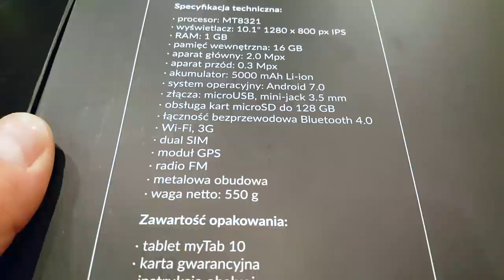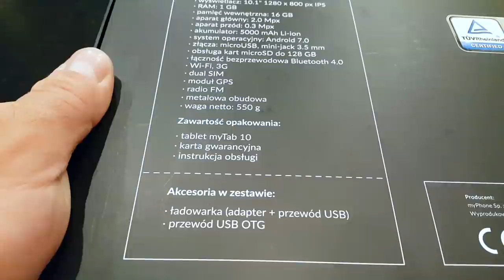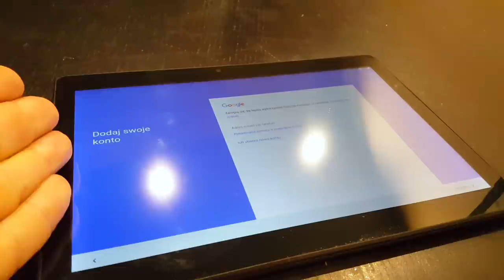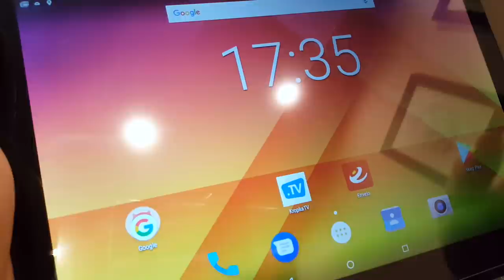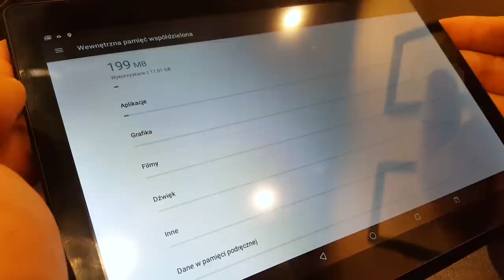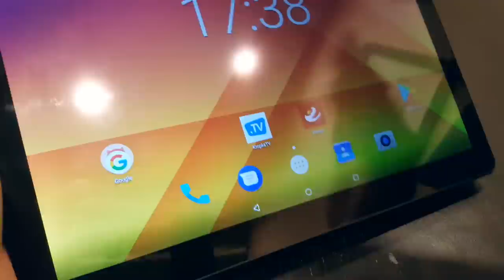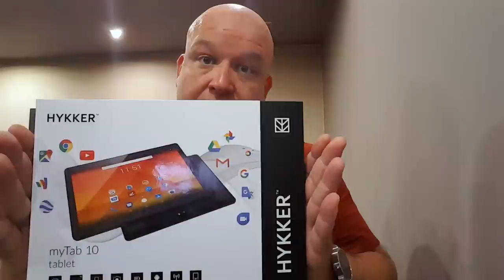Hykker myTab 10 - wideorecenzja tabletu z Biedronki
13 listopada w marketach Biedronka znajdziecie nowy produkt marki Hykker. Tym razem jest to budżetowy tablet myTab 10.

Dzięki swej niewygórowanej cenie, tablet może wzbudzić zainteresowanie klientów dyskontów spod owadziego znaku. Dlatego też postanowiłem mu się przyjrzeć bliżej.

Hykker myTab 10 ma 10-calowy ekran IPS o rozdzielczości 1280x800 pikseli, oferujący dość przyzwoitą jakość obrazu i przyzwoitą reprodukcję barw. Panel dotykowy działa prawidłowo, a dość szeroka ramka otaczająca matrycę zapewnia wygodne trzymanie tabletu. Jasność ekranu jest wystarczająca, podobnie, jak kąty jego czytelności. Tu oczywiście biorę pod uwagę fakt, iż tablet wykorzystujemy przeważnie w pomieszczeniach. W słoneczne dni - nie będzie już tak dobrze. Z kolei minimalny poziom zadowoli miłośników czytania do poduszki, ale tu zwróciłbym uwagę na brak filtru światła niebieskiego.

Tablet ma metalowo-plastikową obudowę, która mogłaby być nieco sztywniejsza. Hykker myTab 10 wyposażono też w prosty aparat fotograficzny o rozdzielczości 2 megapikseli oraz przednią kamerkę VGA. Zdjęcia są raczej słabe, ale powiedzmy, że do okazyjnego wykorzystania oba aparaty jakoś się nadają.

Serce myTaba 10 stanowi procesor MT8321, wspomagany gigabajtem RAM-u. To wystarczy do przeglądania internetu i korzystania z multimediów - ale gracze raczej nie będą zadowoleni. Proste, popularne gry oczywiście dają się uruchomić, a urządzenie radzi sobie z nimi nie najgorzej - ale o grze w bardziej wymagające tytuły z grafiką 3D proponuję zapomnieć. Nie będzie natomiast problemu z pamięcią. Wbudowanej jest co prawda tylko 16 GB, a producent dodał kilka nadprogramowych aplikacji, ale urządzenie ma również gniazdo microSD i port microUSB obsługujący tryb OTG - dzięki dołączonej przejściówce można zatem podłączyć do niego nie tylko klawiaturę do pisania, ale też np. pendrive z multimediami. Warto odnotować, że tablet dysponuje wciąż jeszcze w miarę aktualnym wydaniem systemu operacyjnego Android - 7.0 Nougat.

Hykker myTab 10 obsługuje oczywiście łączność Wi-Fi (tylko 2,4 GHz) i Bluetooth, ale ma coś jeszcze - podwójne gniazdo na karty SIM i modem 3G. Tablet zasila akumulator o pojemności 5000 mAh. Wystarczy on na kilka dni użytkowania urządzenia - tu oczywiście zakładam, że tabletu używamy nieco inaczej, niż smartfonu. Praca nie jest ciągła, zatem codzienne ładowanie nie jest koniecznością. W praktyce - urządzenie może wytrzymać cały wieczór intensywnego użytkowania - i energii powinno jeszcze wystarczyć na poranną lekturę e-maili czy serwisów informacyjnych.

Hykker myTab 10 nie jest sprzętem z najwyższej półki i nie potrafię rekomendować go bardziej wymagającemu użytkownikowi. Jeśli natomiast szukacie taniego tabletu do poczytania serwisów informacyjnych czy społecznościowych, do przejrzenia e-maili czy zdjęć, a nie macie szczególnych wymagań względem obsługi wymagających gier - możecie pomyśleć o tym zakupie. Podobnie, urządzenie sprawdzi się jako pierwszy tablet dla dziecka - w razie uszkodzenia, strata będzie mniej bolesna, a potrzeby pociechy w zakresie oglądania bajek czy grania w proste gierki zostaną zaspokojone.

Przy swej cenie, Hykker myTab 10 moim zdaniem może okazać się trafionym zakupem, pod warunkiem, że wybierzemy go świadomie i pójdziemy na pewne kompromisy. Bez problemu znajdziemy lepszy i bardziej markowy tablet o takim samym rozmiarze - ale trzeba będzie zapłacić znacznie więcej. A i nawet wtedy modem 3G nie będzie wcale tak oczywistym elementem wyposażenia. Największe problemy urządzenia stanowią, moim zdaniem, niezbyt powalająca estetyka obudowy, podatność ekranu za brudzenie się oraz niefortunnie umieszczony (i do tego pojedynczy) głośnik. Zaletą - poza modemem 3G - pozostaje cena - 379 złotych.